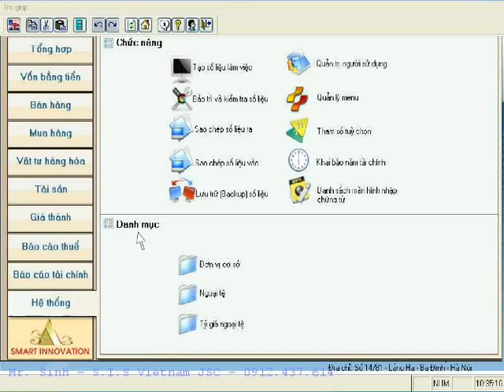Hướng dẫn sử dụng phần mềm kế toán SAS INNOVA - Tờ Khai Thuế VAT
SẢN PHẨM CỦA SAS:

• SAS INNOVA 6.8.1 - Phần mềm Kế toán thuế & Quản trị
• SAS INNOVA 8.0 - PMKT Quản trị DN Online
• SAS INNOVA OPEN - PMKT thuế (Miễn phí BQ 100%)
• SAS ERP 9.0 - Phần mềm Quản trị tổng thể DN, ERP
• SAS INNOVA 8.0 HRM - Phần mềm Nhân sự tiền lương
• Phần mềm kế toán & Phần mềm quản lý chuyên ngành:

Xây lắp - xây dựng, Dược, Sách, Giặt là, Nhà hàng, Bán lẻ, Hoa quả - thực phẩm sạch, TĂCN, Du lịch, Bán vé máy bay, Quản lý Gara, Salon - Spa, KD nước  sạch sinh hoạt, SX-KD Bê tông tươi …

Công ty CP Phần mềm SAS
Số 14/183 Đặng Tiến Đông, Đống Đa, Hà Nội